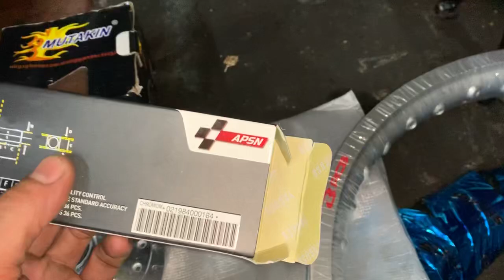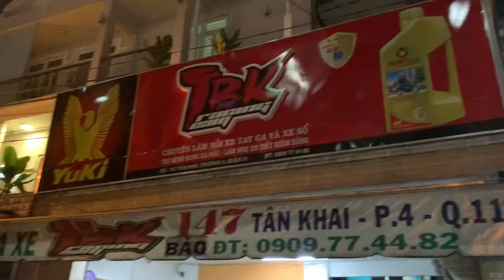Exciter 135 2010 4 số xuống bánh căm niềng nhôm và độ lên trái 62zz tại TBK Team Bảo Hello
Exciter 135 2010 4 số xuống bánh căm niềng nhôm và độ lên trái 62zz tại TBK Team 147 Tân Khai P4 Q11 Bảo Hello 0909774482